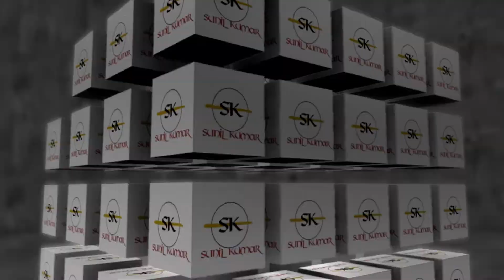BLOOMING FLOWERS TIMELAPSE in [4K] ULTRA HD